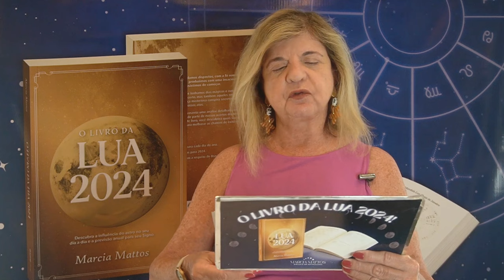Previsões Astrológicas - Abra sua Cabeça! Soluções Estão por Vir! Mercúrio em Aquário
Gravação Palestra Previsões 2024 do Brasil e o Mundo